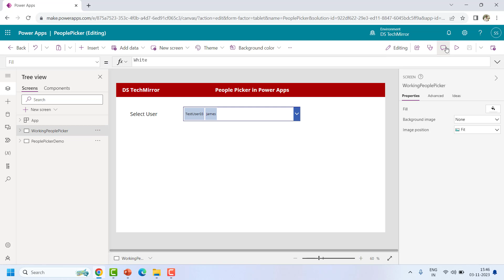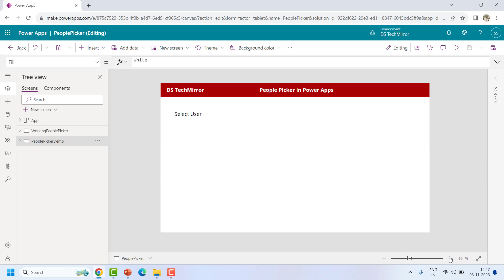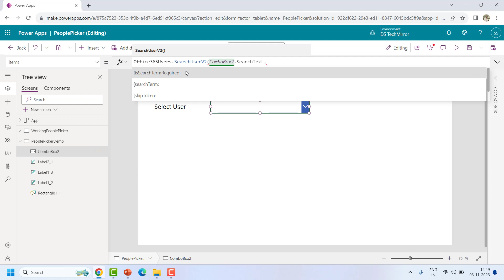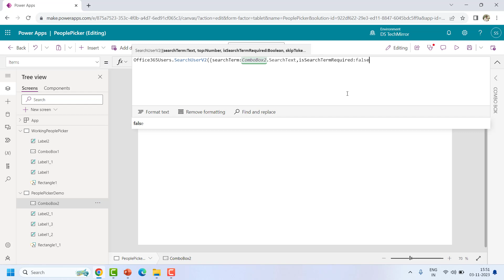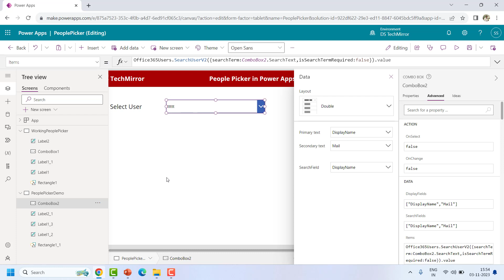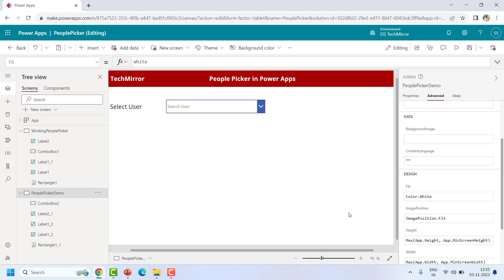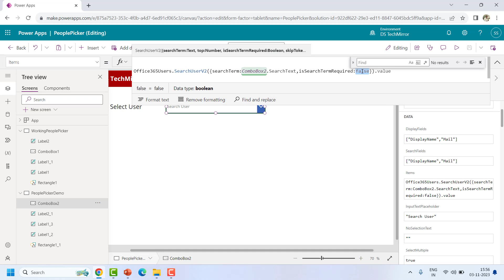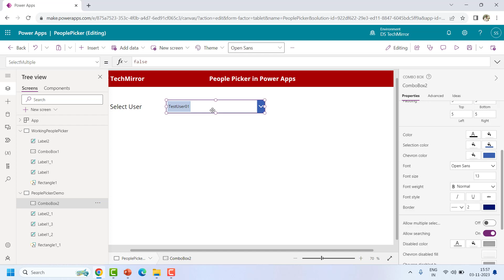How to Create a People Picker in Power Apps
In this video, you will learn how to create a people picker in Power Apps.